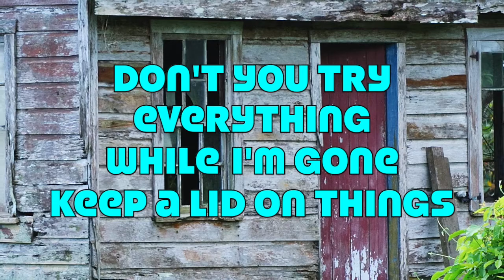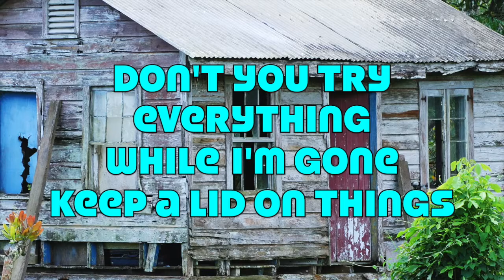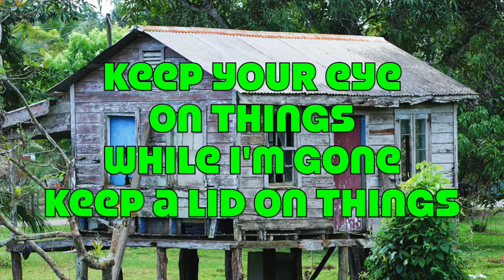Crash Test Dummies - Keep A Lid On Things (with Lyrics)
Keep A Lid On Things by Crash Test Dummies;
Album: Give Yourself A Hand (1999);
Songwriters: Brad Roberts, Greg Wells.